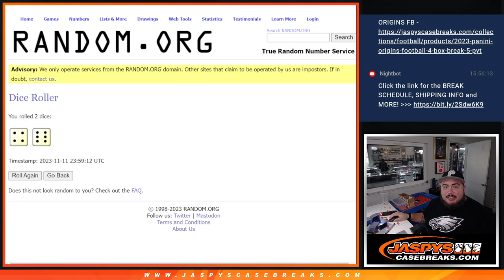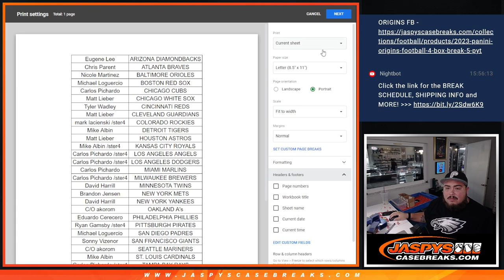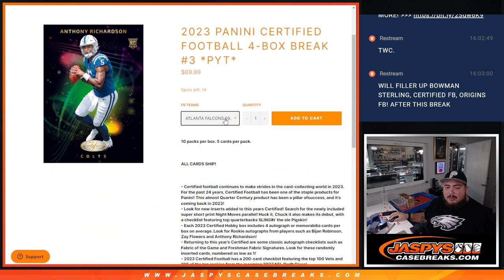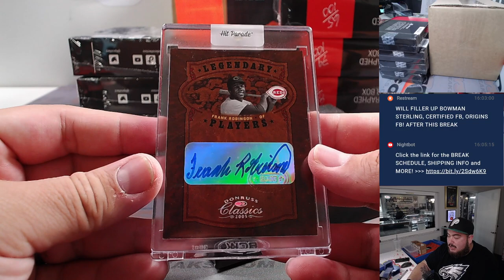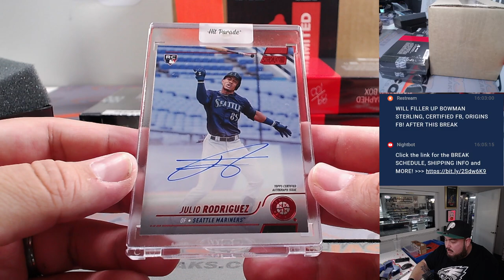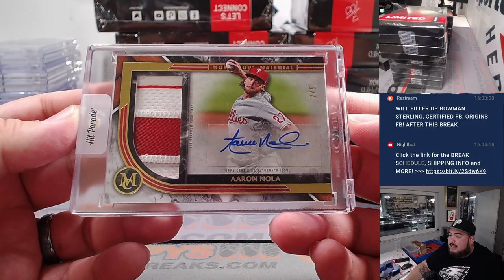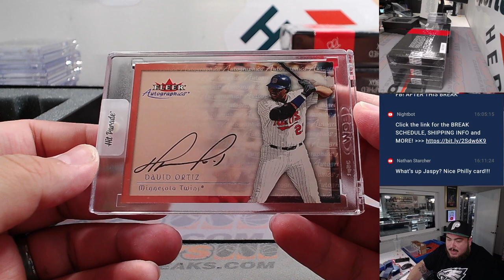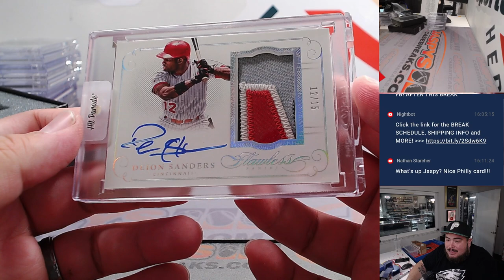Sat. 11/11/23 - 2023 Hit Parade Baseball Autographed Limited Ed. S20 - Dual Case #1 *RT*